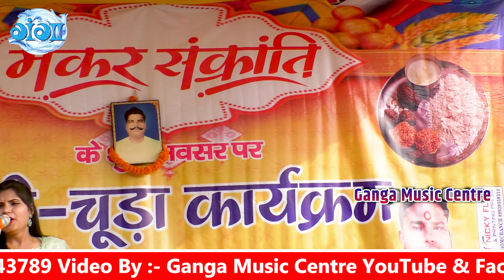स्वागत गीत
Presented;
► Album :- Stage show Video
► Song :-
► Singer  :-
► Label / Company :- Ganga music center
► Digital Paetner:- Gupta Gangadhar Koderma